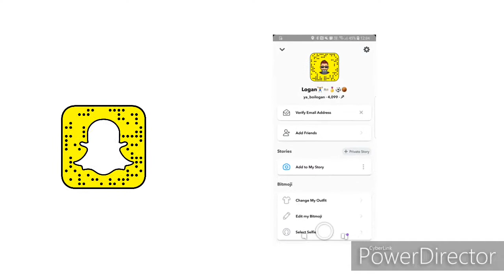A Fortnite Montage - Rap Aside (meekz)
Instagram - I'm on Instagram as @yxng_gr3g_. Install the app to follow my photos and videos.